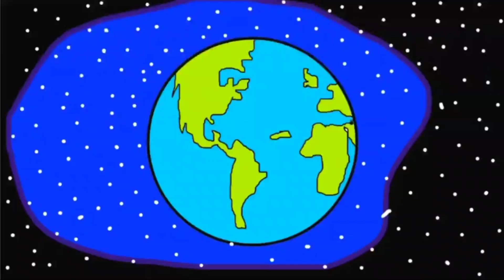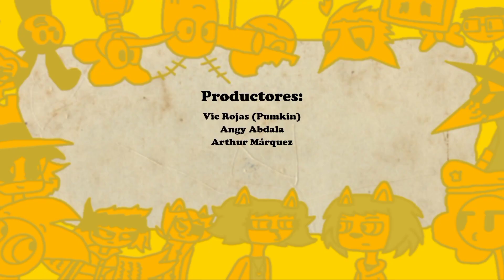¡El Calor! - Amiguis [REDOBLAJE]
No siempre salen bien las cosas

■■■■■■■■▶MIS REDES Y GRUPOS DEL CANAL◀■■■■■■■■■

■■■■■■■■■▶PRÓXIMAMENTE◀■■■■■■■■■
❃Five Nights At Treasure Island 2020 Gameplay
❃Mira se parece a ti Meme
❃Spy vs Spy Radio Transmission Reanimated

Si ustedes quieren saber más información de futuros videos, o si quieren dar sus propuestas para que suba más contenido variado en el canal, ¡entonces únanse a mi servidor de discord!
¡Se van a divertir mucho! ¡únanse!
Les juro que no se arrepentirán nwn